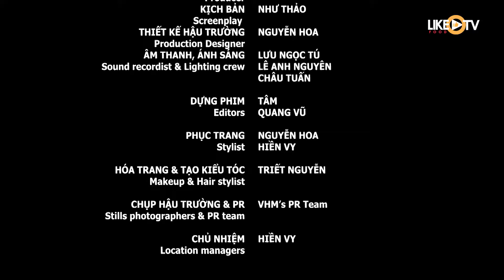BÁC GIỚI THỊ TẨM // LIKE FOOD HƯỚNG DẪN NẤU MÓN SƯỜN XÀO CHUA NGỌT